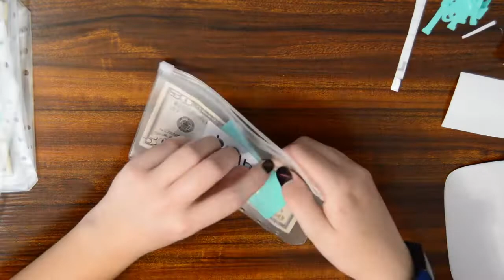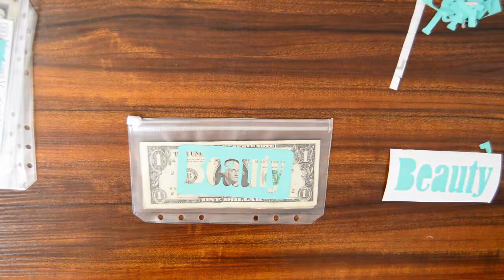Envelope Makeover! New Labels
Hi My name is Devon! I am going to use this channel to keep myself accountable while I pay off my credit card and student loan debt and save money for my future! My Links

FetchRewards: 68N8G
Receipt Hog: snob4129

I am NOT a finanical advisor. I am simply showing you my personal finances to help keep myself accountable.